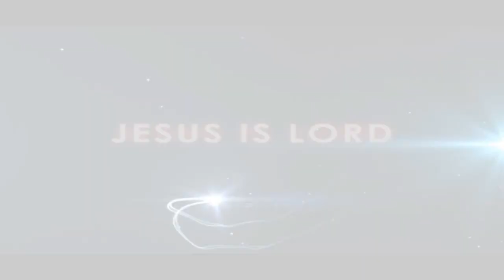A WORD FROM THE LORD THURSDAY 22ND JUNE 2023